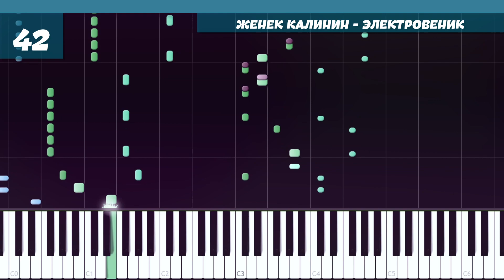Музыка 42 • [🎼] • Электровеник • [Ремастер] • [🎼] Music 42 REMASTER [❄️] •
• Волшебник Новосинеглазово выйдет уже скоро (А следом - Недосягаемые Земли Чингисхана и Загробная Квартира и Планета Алых Лугов) •
➥ Альбом: Пустошь Земель • Композиция: Электровеник •